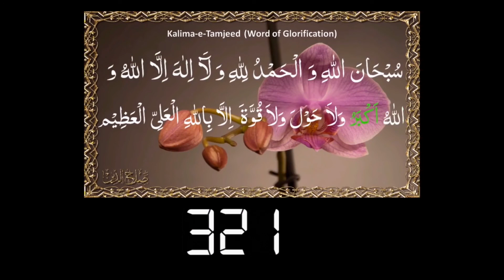Third Kalima, repeated 321 times. تیسرا کلمہ ۔۔۔ 321 دفعہ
Third Kalima, repeated 321 times،
 تیسرا کلمہ ۔۔۔ 321 دفعہِ،